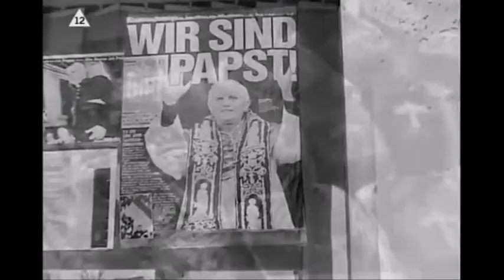Joseph Ratzinger - Przemyślenia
Wywiad z byłym już Papieżem Benedyktem XVI zanim otrzymał tą zacną nominację tak patrzył na świat i pewne sprawy.
Ciekawy materiał. Polecam.

Wszystkich oglądających i odwiedzających ten kanał oddaję Najświętszej Maryi Pannie. Szczególnie tych którzy nie zaznali w życiu Miłości. Pamiętam w modlitwie. Proszę także o powstrzymanie się od niecenzuralnych słów i nerwów, jeżeli nie chcesz to po prostu nie oglądaj. Uważam jednak, że trafiłeś tutaj nie przez przypadek.
Serdecznie pozdrawiam wszystkich oglądających.

Intencje modlitewne,  korekty/błędy tekstu oraz inne proszę kierować na maila. Postaram się odpowiedzieć w ciągu dni roboczych.

Nie roszczę sobie praw do filmu.
Wszelkie prawa należą do autora.
Religia TV.
Fragment audiowizualny cytowany, niepełny.